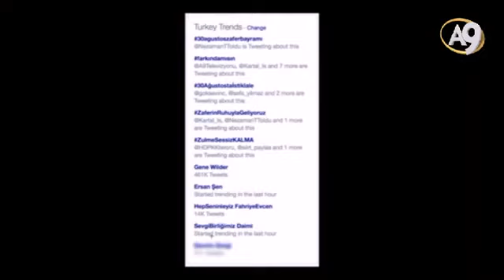Adnan Oktar'ın Sohbet Programı 29 Ağustos 2016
Sayın Adnan Oktar'ın 29 Ağustos 2016 Tarihindeki Sohbet Programı

NOT: Müziklerden 2'sinin sesi telif hakkı nedeniyle kapalı.

A9TV Hayata Bakışınız Değişecek
Frekans:12524 Dikey
Batı Sembol oranı: 22500
FEC: 2/3